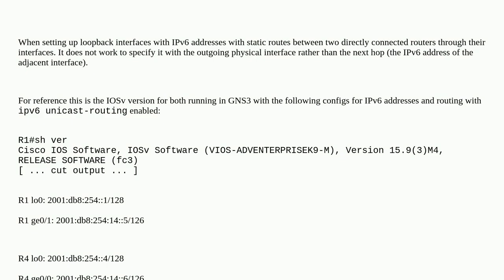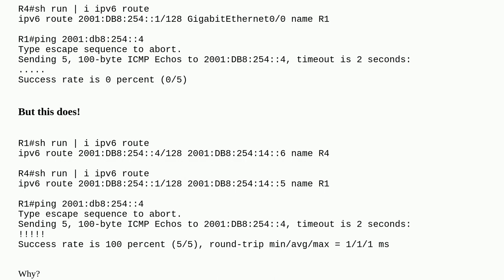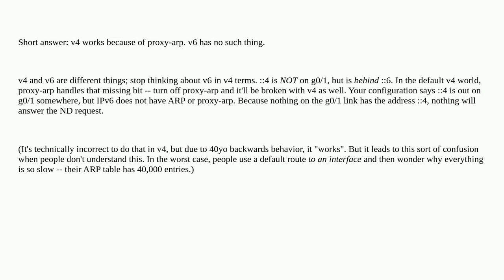Networkengineering: Why will specifying the outgoing physical interface work for a static route w...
Why will specifying the outgoing physical interface work for a static route with IPv4 and not for IPv6?

A special thanks goes out to the community

  ipv6 loopback routing cisco